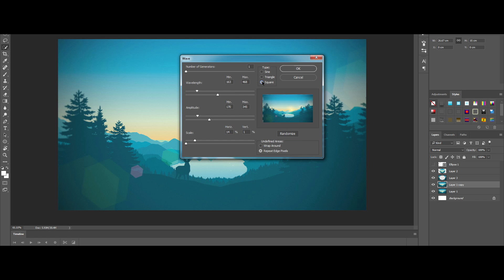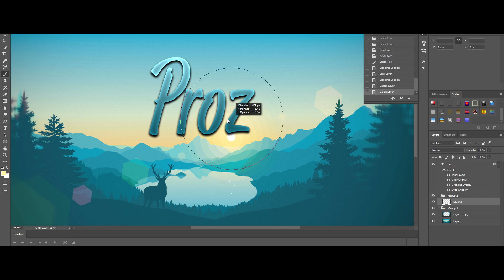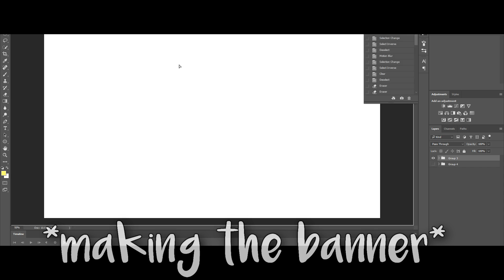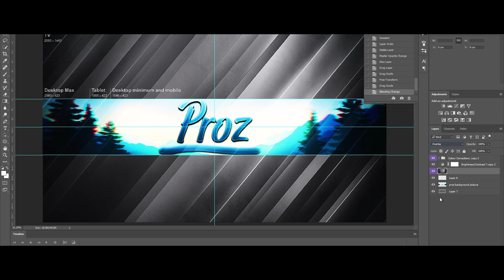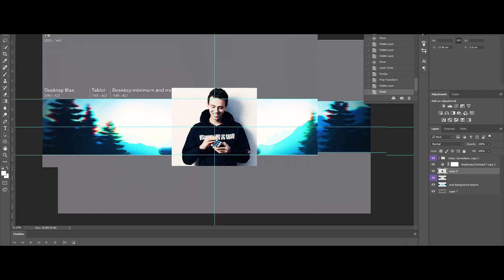SPEEDART - BACKGROUND & AVATAR & BANNER!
What's up guys, Proz Gaming here, Today i'm back with my SPEEDART - BACKGROUND & AVATAR & BANNER!

I hope you'll have a wonderful day! Love you all, Peace!

Help me out making better video by Donating CS:GO Skins!

You looking for me? ( ͡o ͜ʖ ͡o)